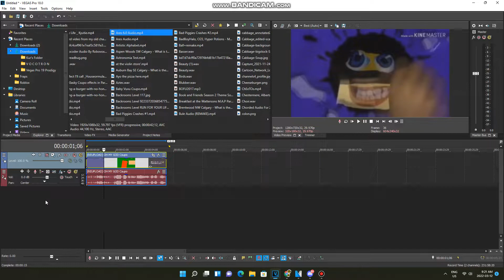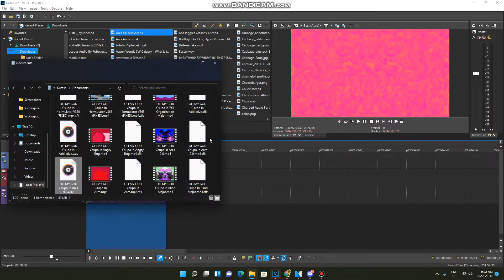How to make Ares 6.0